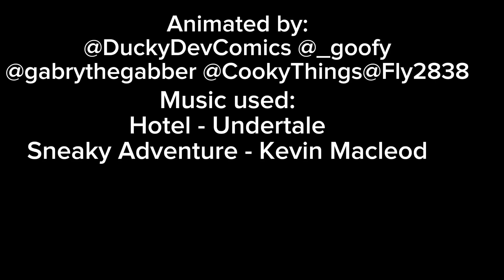Chest-Character voice reveals Trailer 1/2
Most of the lines used here are actually used in the episode!